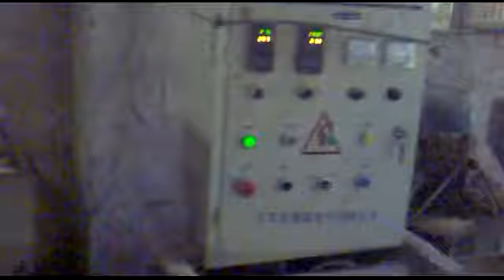wood sawdust briquette exruder machine wood pallet block extruder 0086-15238009171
Henan Jingxin Machinery Company